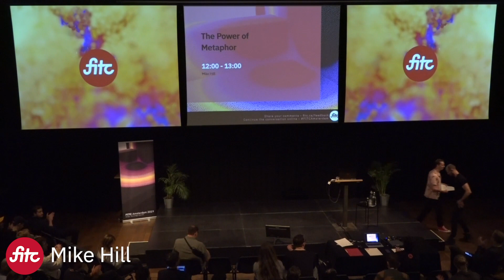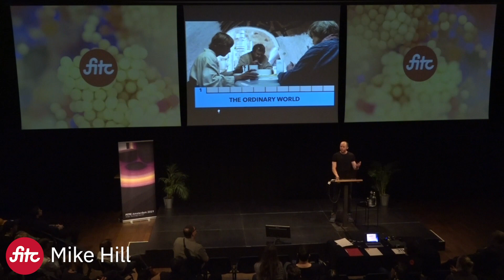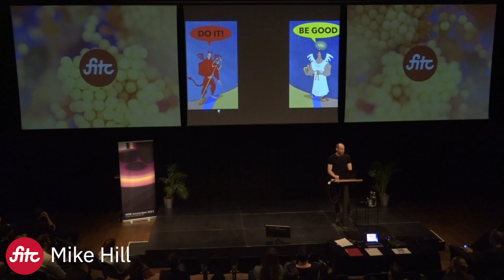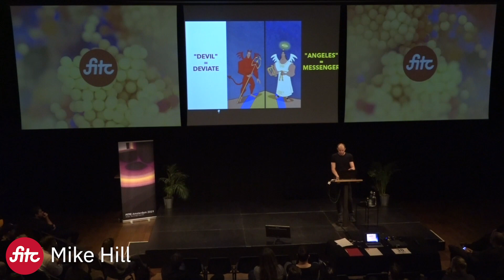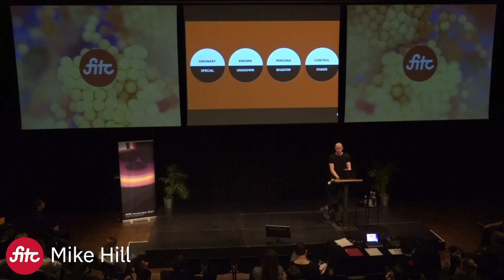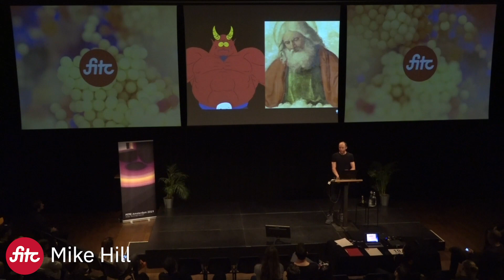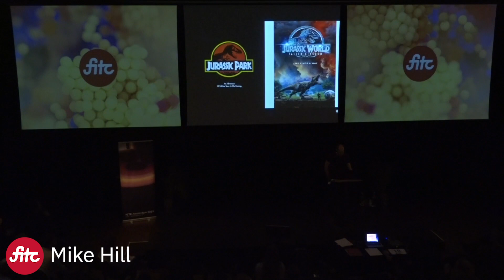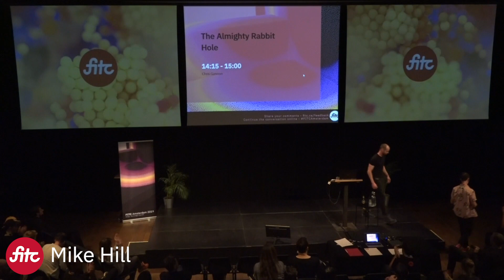The Power of Metaphor - Mike Hill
Making a mainstream film that is culturally resonant, critically acclaimed and financially successful is a rare achievement, yet some filmmakers such as Steven Spielberg, Christopher Nolan and David Fincher consistently tell stories that tick all of those boxes.

Under the surface of their most celebrated films lies a hidden architecture that operates on an unconscious level. This talk is designed to illuminate the techniques that great storytellers use to engage a global audience on a deep and meaningful level through psychological metaphor.

Mike Hill
Designer, Mike Hill Design